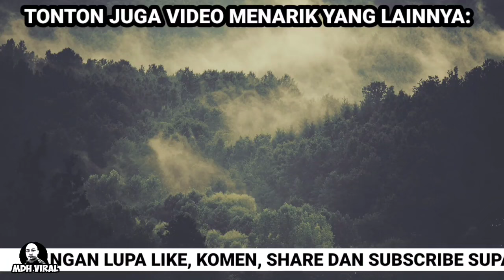LAGI SEKALI TAK BERI LAUAN PADA AMBULANS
LAGI SEKALI TAK BERI LAUAN PADA AMBULANS  memaparkan rakaman di sekitar sarawak apabila ambulans tidak diberikan laluan oleh sebuah kereta.